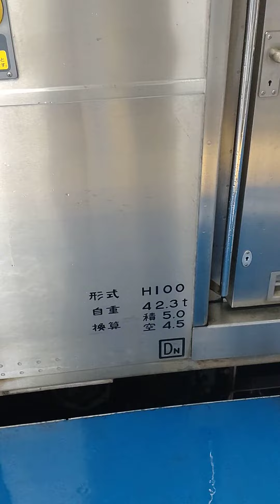おっしやまんべゆき！